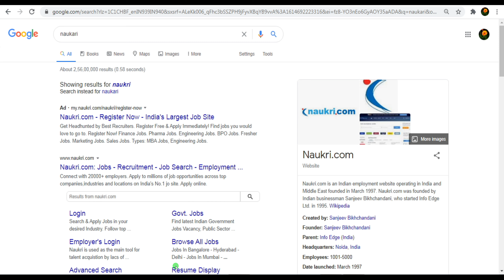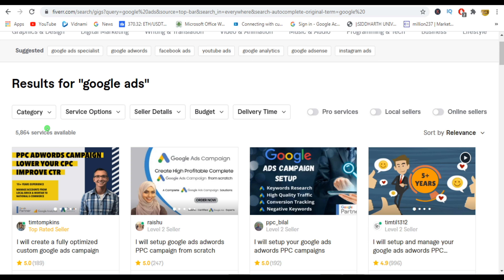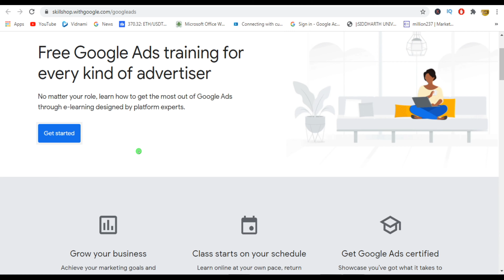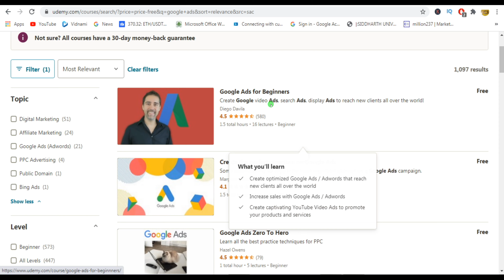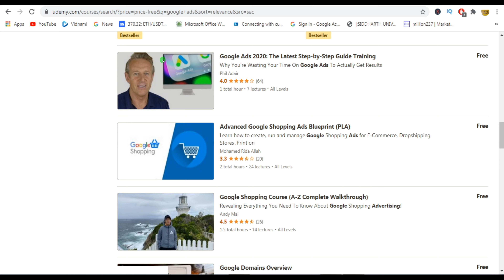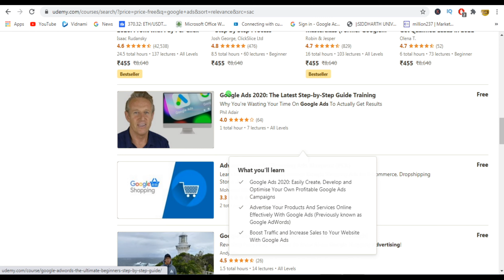Earn Money With Google Free Certification | Learning & Earning With Google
Make Money ( hourly basis ) With Google Free Certification. Learn these  Most In-demand freelance skills from google and Get certified. In this video, I will show you how you can make money from people per hour, Fiverr, and Upwork. These are 2 simple but highly paid skills to learn to earn part-time, work from home.
google skillshop
Google ads certification
Learn with google
free certification
udemy free
Coursera free
freelance skills
free learning sites